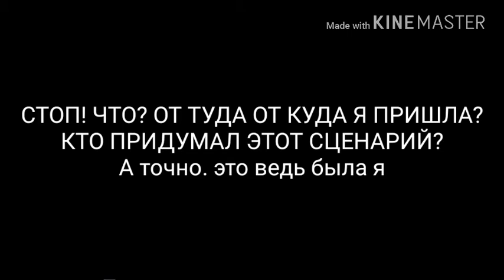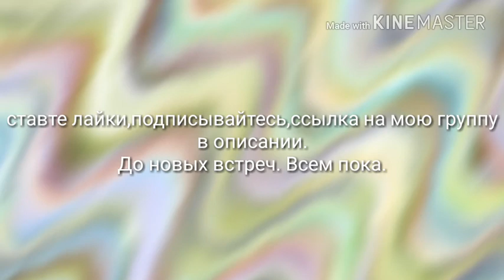Мои рисунки 6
Прости за плохое качество. Я не знаю в чем дело. Но я надеюсь, что вам понравилось и так, хоть было и мало.